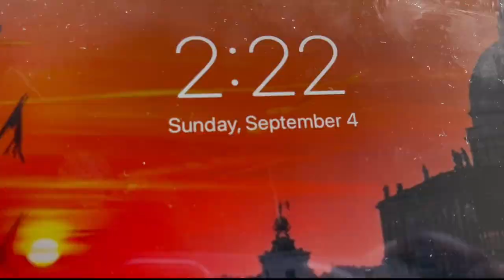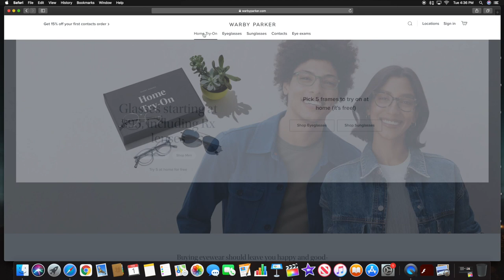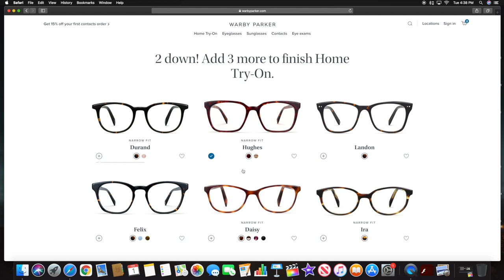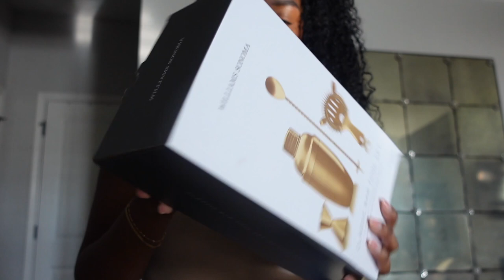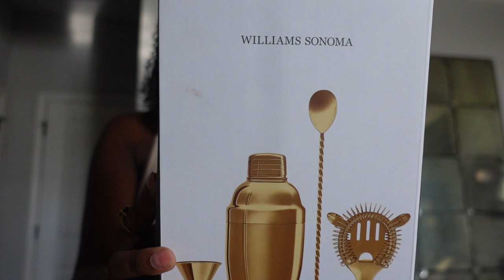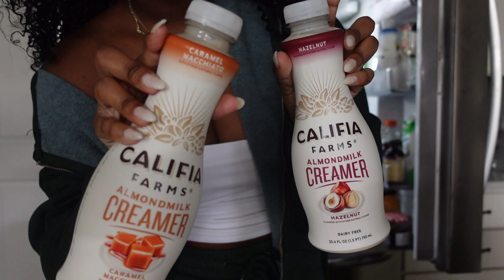HOME FOR LABOR DAY WEEKEND, NEW HOME THINGS, & MORE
Home Try-Ons are only offered in the US. No International shipping.

KelzMurrell
KenMurrell